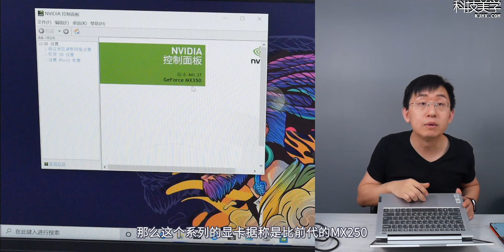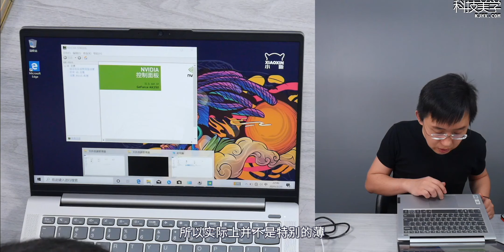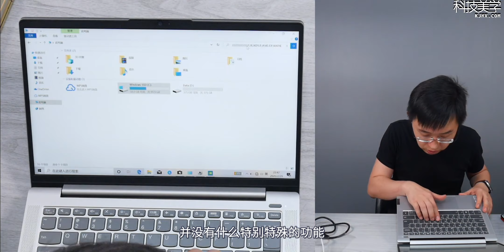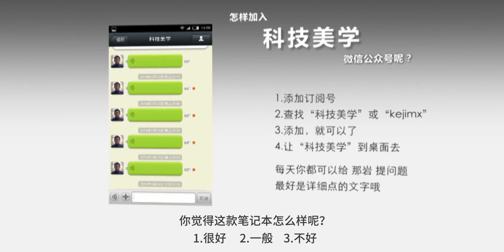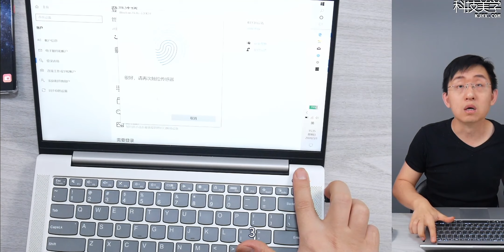「科技美学直播」首款MX350独显 联想小新Air 14 2020笔记本开箱体验